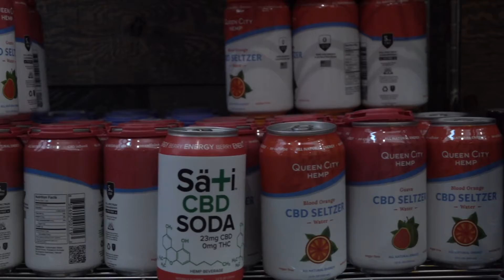The Dallas Weekly: Speaking of People - April Watson (CEO of the Weed Spot)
This week the Dallas Weekly talks with April Watson from the Weed Spot. Learn how this Black woman tackles the CBD industry.